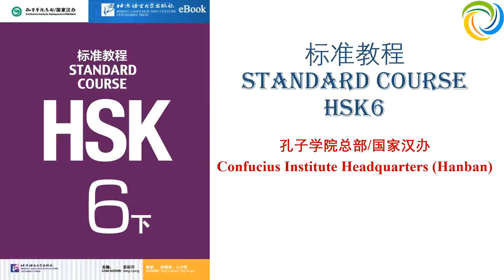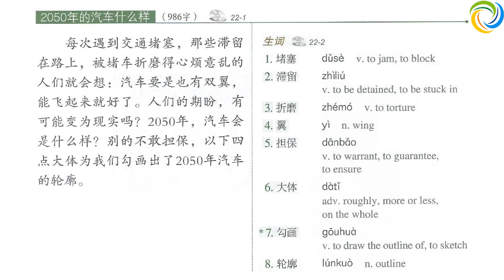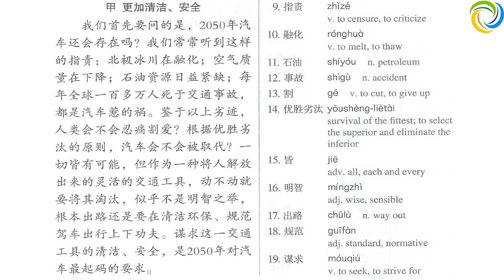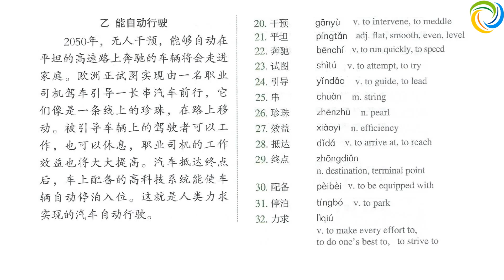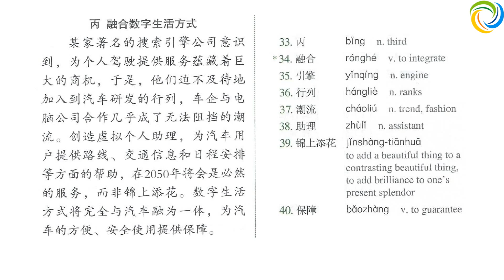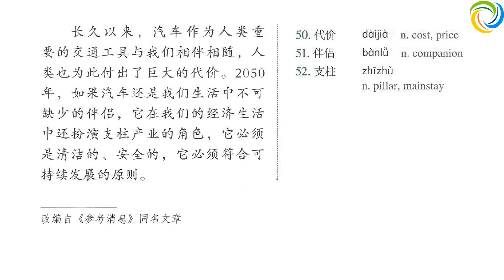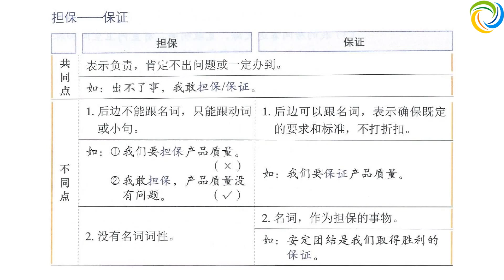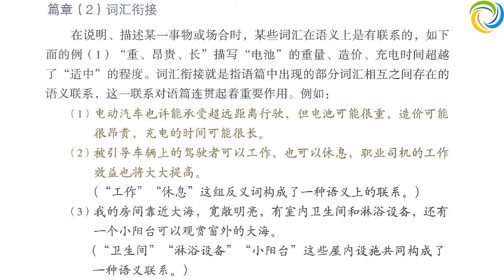标准教程 HSK6 - 第二十二课：2050年的汽车什么样 | Standard Course HSK6 | Giáo Trình Hán Ngữ Chuẩn HSK6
标准教程 Standard Course HSK6: Lesson 22 | Tiếng Trung HSK6 | Hán Ngữ HSK6: Bài 22 | Chinese HSK6

Lesson 22: 2050年的汽车什么样 What will cars be like in 2050?
动不动；甲乙丙丁 .
担保—保证

学汉语 HSK6
教汉语 HSK6

Amazing Languages